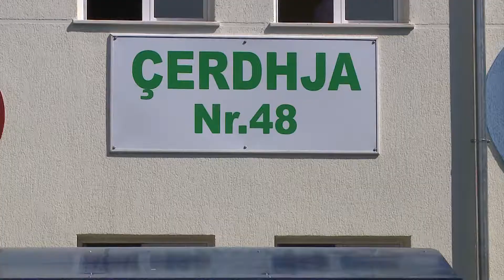BASHA TEK CERDHJA 48 ABC NEWS